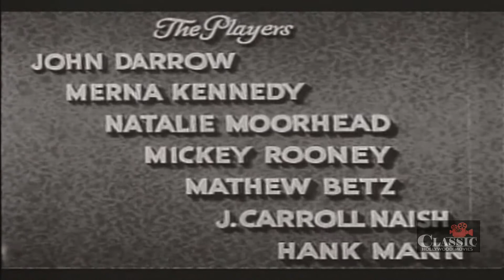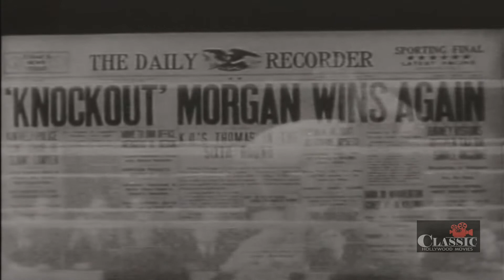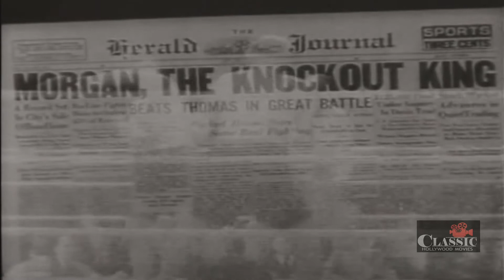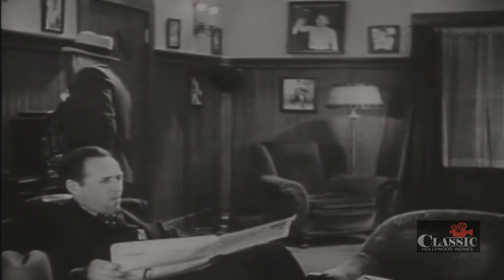Big Chance (1933) | Full Movie | John Darrow | Merna Kennedy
Gangsters try to get a boxer to throw an important fight.

Director: Albert Herman
Writer: Mauri Grashin
Starring: John Darrow, Merna Kennedy, Natalie Moorhead